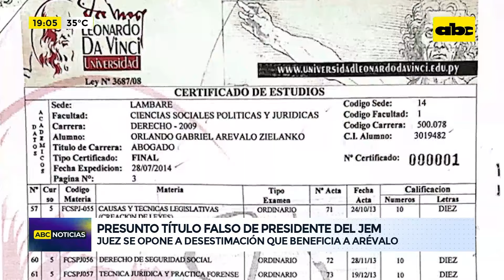Presunto título falso: juez se opone a pedido de desestimación de denuncia contra Orlando Arévalo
El juez penal de Garantías Miguel Palacios dio trámite de oposición al pedido de desestimación que beneficia al diputado cartista Orlando Arévalo que había sido denunciado por su presunto título falso. El caso queda ahora en manos del Fiscal General del Estado, Emiliano Rolón Fernández.